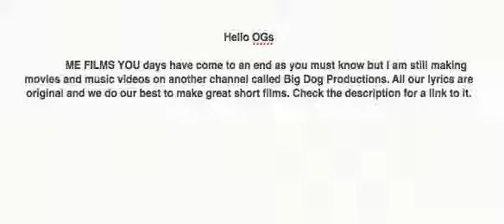Big Dog Productions